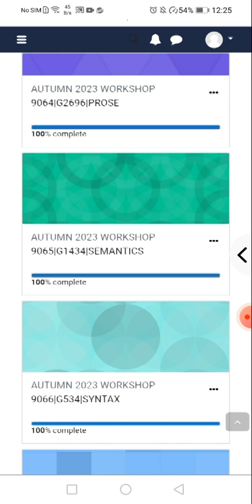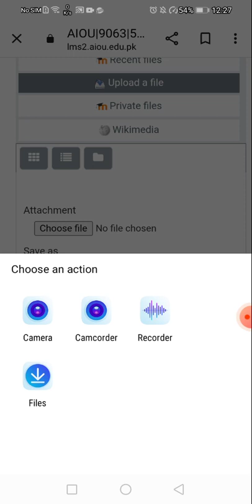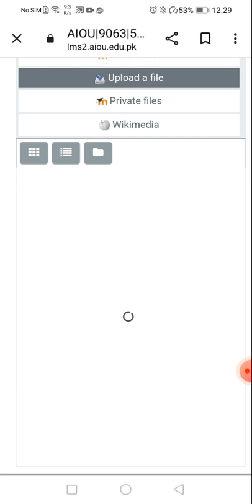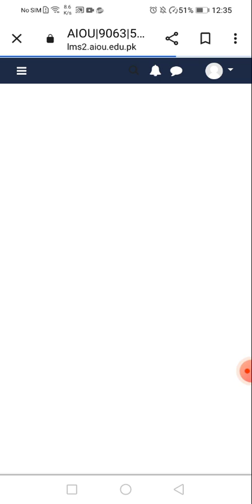How to upload AIOU Assignment on portal||Aiou submission ||Mobile sa kaisy upload krein Assignment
In this video discus about :
How to upload AIOU Assignment on portal
Aiou submission Assignment All Problems solve
Mobile sa kaisy upload krein Assignment
Khuram Shahzad KF Writes